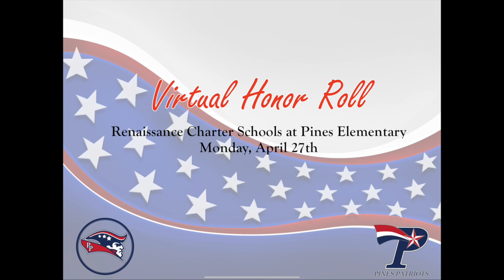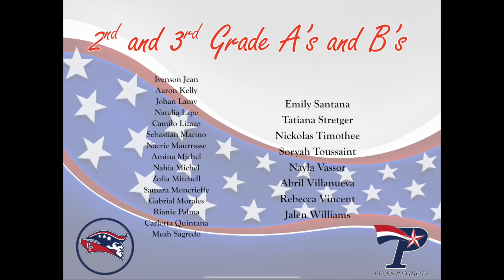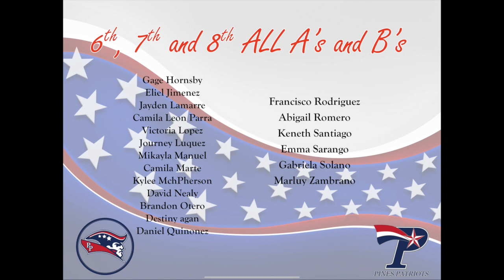RPTV Highlight : 3rd Quarter Honor Roll List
Mrs.Cavell's Curriculum Corner Monday Message  and Updated Honor Roll List